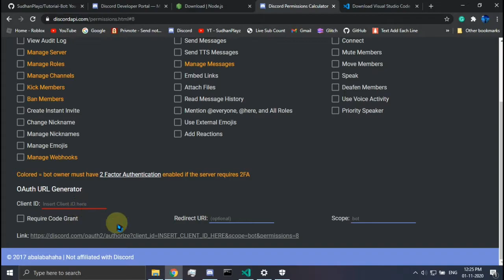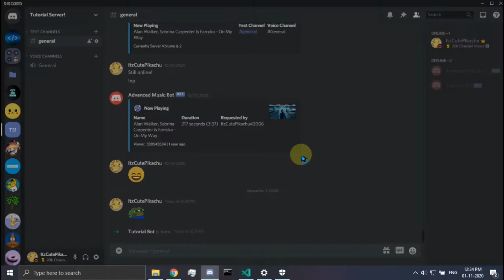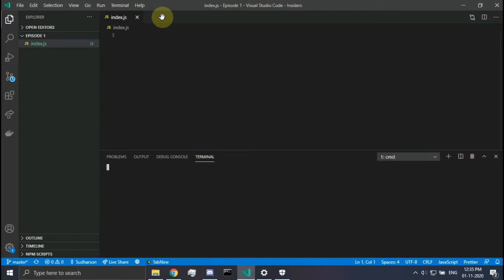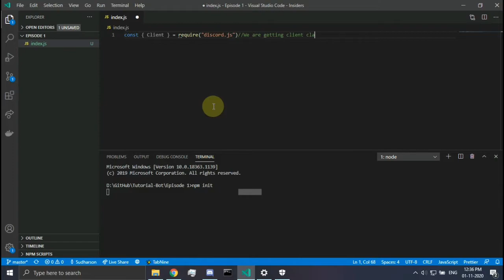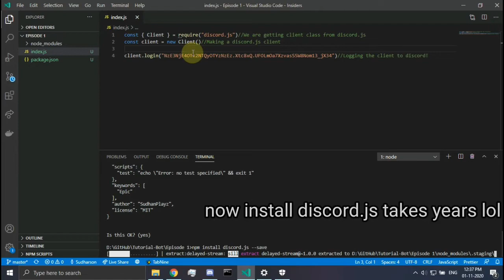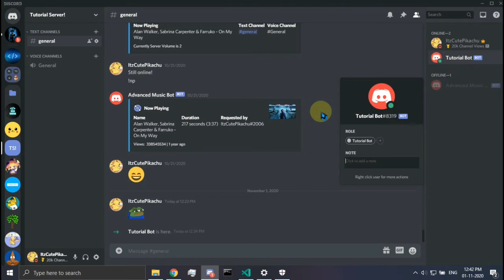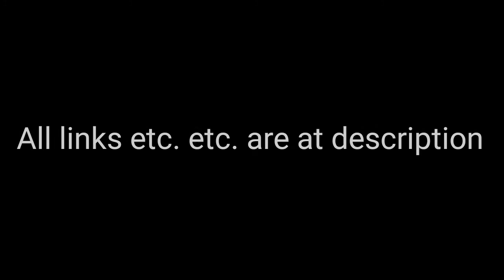How to create discord bot? | Hello World | Ep #1 | Discord.js Series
Hello everyone welcome back again! In this video you will see

1. Installing Node.js
2. Installing VS Code
3. How to create discord bot
4. Simple message reply event